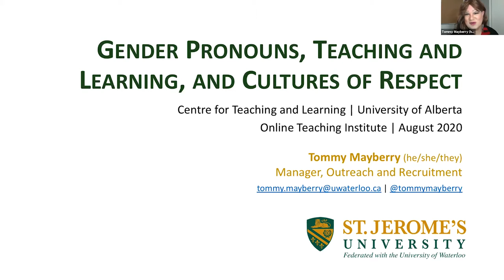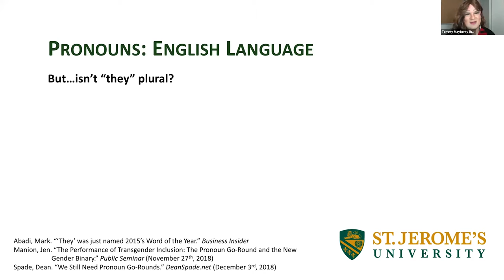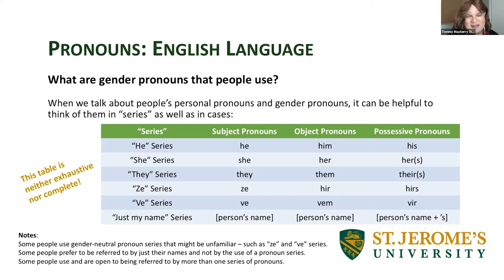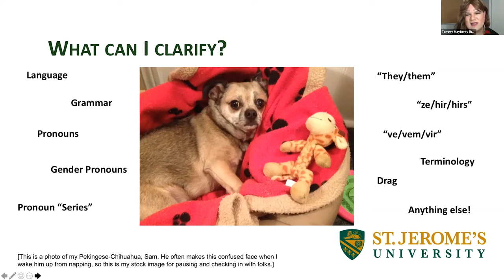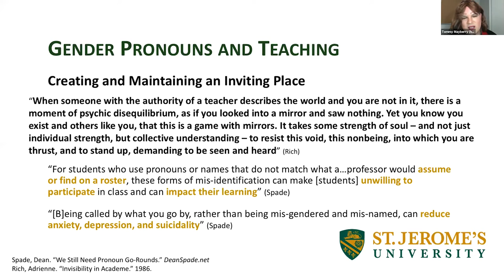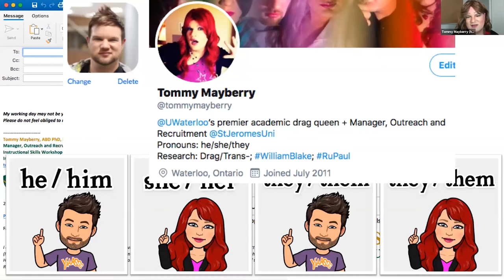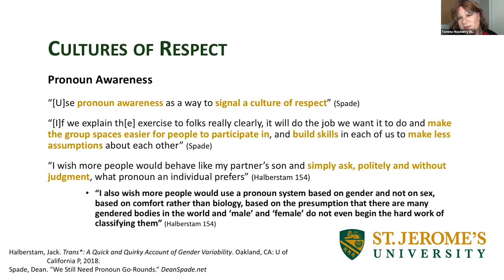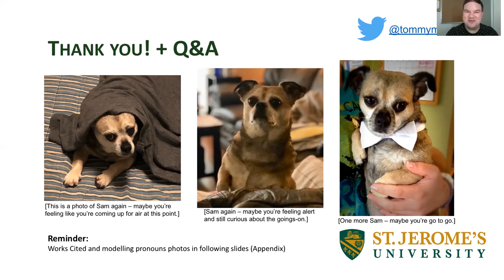Gender Pronouns, Teaching and Learning, and Cultures of Respect - Keynote by Tommy Mayberry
Presented by Keynote Speaker Tommy Mayberry, Manager of Outreach and Recruitment at St. Jerome’s University at the University of Waterloo

We’ve all done it. Said the wrong pronoun, used the wrong name, and/or otherwise referred to someone in some sexed/gendered way and immediately wished we could take it back. (And, guess what? We are all going to do it – we’re all human; we all make mistakes.) So, how can we as instructors forestall these mistakes in our teaching practices and activate in ourselves an inclusive ideology for gender and sexed identities in our classrooms? In this keynote, we’ll start with some grammar and linguistic history to identify where these words come from in our language and how they work (and don’t work), and then we’ll discuss impacts and impasses of privilege and inclusivity to get us into some strategies for positive engagement with gender pronouns and teaching and learning. We’ll wrap up with highlighting pronoun awareness and cultures of respect to ultimately reflect on whiteness, marginalization, trauma, and continued struggle.

About Tommy Mayberry:

Tommy Mayberry (he/she/they) is the Manager of Outreach and Recruitment at St. Jerome’s University at the University of Waterloo as well as an Instructional Skills Workshop Trainer and Facilitator with the ISW Network. As an academic drag queen, Tommy works and researches from an embodied standpoint to explore, both individually and intersectionally, gender, pedagogy, performance, language, social media, and reality TV (to name but a few) and has been the recipient of numerous awards and grants, the most recent of which is the University of Guelph’s Learning Enhancement Fund (LEF) for “The Science Library Project/Le projet de bibliothèque scientifique” (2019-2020). Tommy is also co-editor of the forthcoming book, RuPedagogies of Realness: Essays on RuPaul’s Drag Race and Teaching and Learning (McFarland, 2020) and has presented academic work and research across Canada and internationally in Oxford, Tokyo, Washington DC, and Honolulu. Prior to joining St. Jerome’s University, Tommy was an Educational Developer in the Office of Teaching and Learning at the University of Guelph (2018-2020) as well as in the Centre for Teaching Excellence at the University of Waterloo (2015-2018), and they are currently finishing their PhD in English Language and Literature at the University of Waterloo.